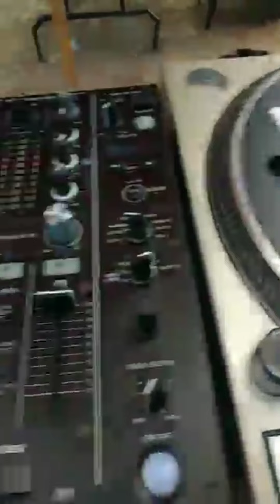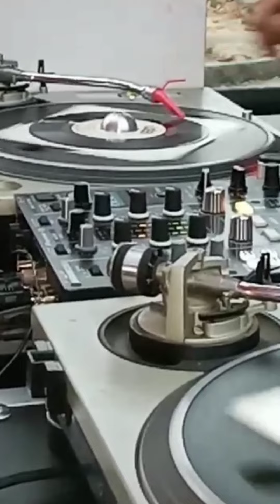loco h selector